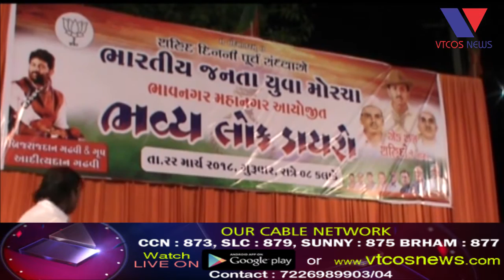Bhavnagar : Shido Ne shradha Suman Dayor